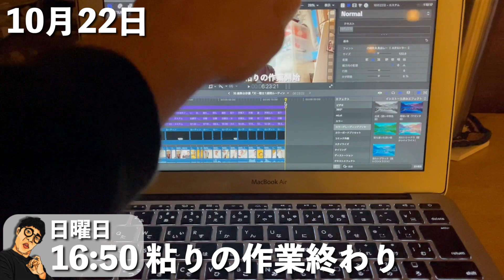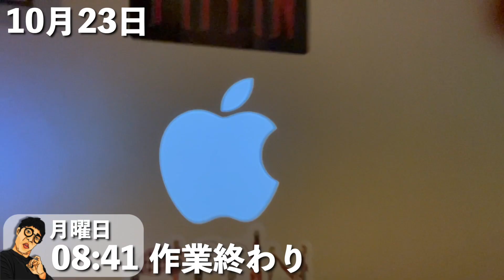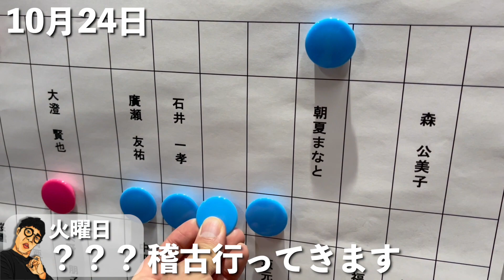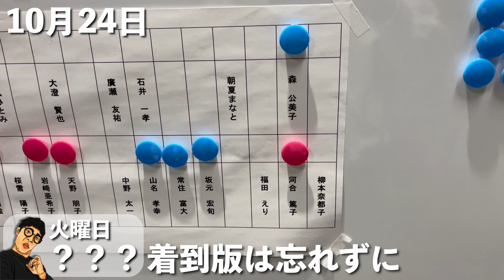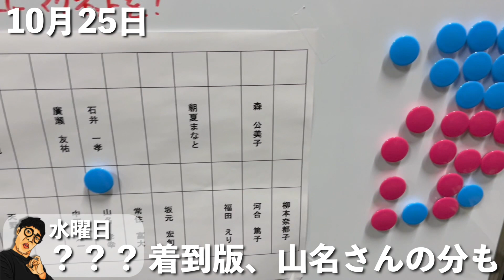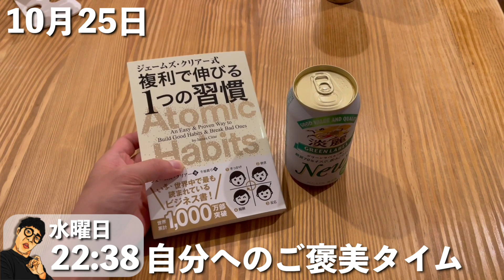朝6時に起きて朝活する35歳舞台俳優1児のパパの1週間稽古場ルーティン#天使にラブソングを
舞台俳優の常住富大です。

1988年9月8日生まれ。東京都出身。
小中高とバスケットボールに熱中しキャプテンを務め、大学に入学してからはダンスに熱中。卒業後2年間大手テーマパークダンサーとして活躍し、その後2013年に文学座附属演劇研究所に入所。2018年座員となり今に至る。

2NZ3アパレルにご興味ございましたら、お気軽にご連絡ください。